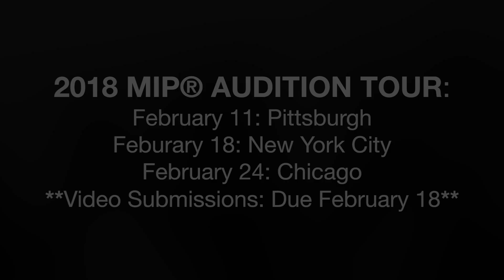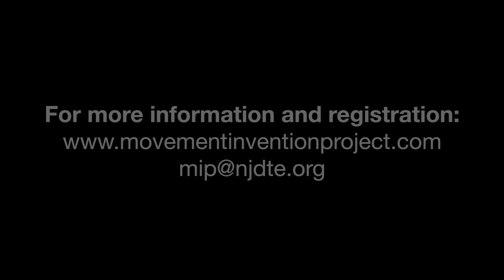2018 Movement Invention Project® Promo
video editing by Isobel Chang
filmography by Garrett Parker